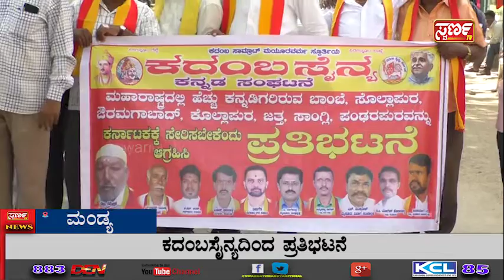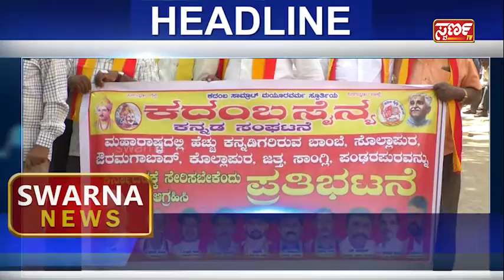Swarna News 02-02-2021 ಇದು ಬರೀ ಸುದ್ದಿಯಲ್ಲ.... ಸಮಗ್ರ ವಿಶ್ಲೇಷಣೆ